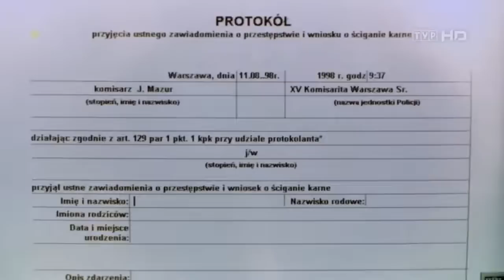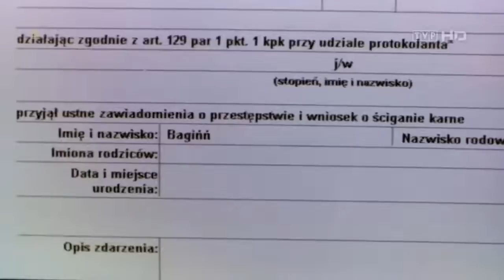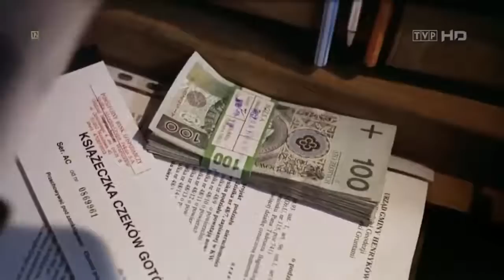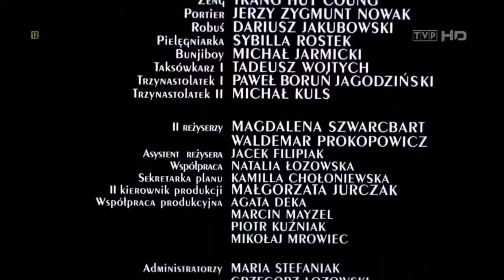Fuks HD (1999)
Dwa rozbite radiowozy policyjne, zniszczenie mienia przez podpalenie za pomocą ładunku wybuchowego, kradzież samochodu. Nieźle, jak na jedną noc! Taki jest bilans osiemnastych urodzin Aleksa - głównego bohatera sensacyjnej komedii romantycznej "Fuks".
Wesołym solenizantem zaczyna interesować się policja, zwłaszcza doświadczony inspektor, stosujący niekonwencjonalne metody śledcze. Potem w życiu 18-latka pojawia się piękna dziewczyna.

gatunek: Komedia / Sensacyjny

produkcja: Polska

premiera: 20 sierpnia 1999 (świat)

by•LuQando